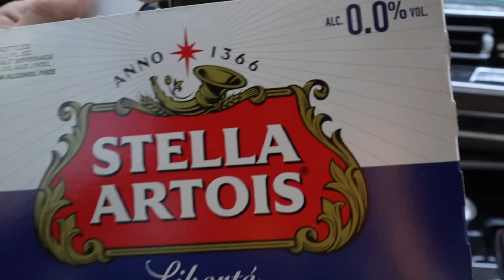I Pranked My Family With A FAKE Beer! (They Were Mad)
I GOT THEM SO GOOD 😂